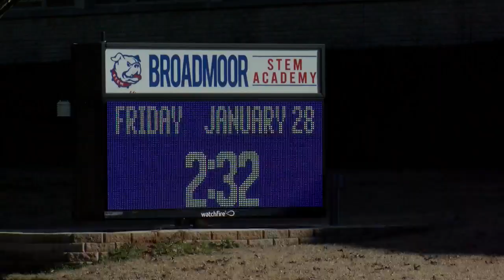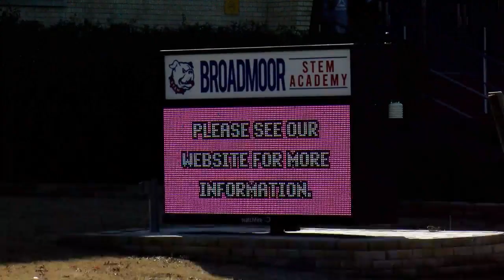Broadmoor STEM teacher recording goes viral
A teacher at Broadmoor STEM Academy in Shreveport is getting a lot of attention on social media for a video recorded during her 8th grade homeroom period on Thursday.